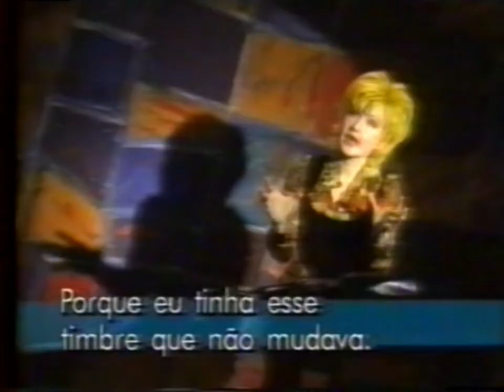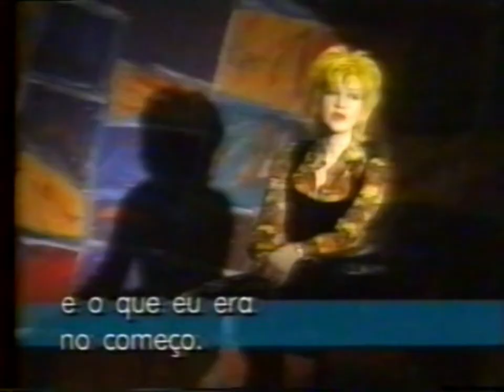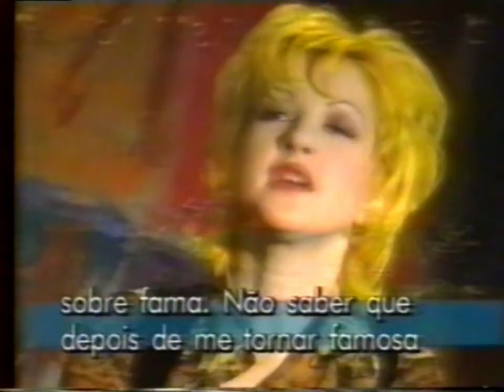Cyndi Lauper no Brasil 1994 - entrevista e matérias da tv sobre o show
Cyndi Lauper veio ao Brasil, pela 2° vez, em 1994. Diferente de 1989, quando fez 3 shows em São Paulo e 1 no Rio de Janeiro, a passagem foi rápida. Cyndi fez apenas 1 apresentação, no Olympia, em São Paulo, dia 1° de novembro de 1994.
Para relembrar, aqui estão algumas pequenas matérias que saíram na época sobre a passagem da Cyndi por São Paulo.
Parte da imprensa brasileira sempre se mostrou bastante desinformada sobre a carreira da Cyndi e isso fica bem claro nessas matérias de tv.
Além de afirmações ácidas como "ela está menos famosa" ou "está lançando disco novo com sucessos velhos" e até mesmo dizer que Cyndi estaria vindo ao Brasil pela primeira vez, há uma insistência em dizer que Cyndi foi rival de Madonna e uma repórter até pergunta à Cyndi sobre as comparações entre as duas, ao que Cyndi responde educadamente. Na época da entrevista Cyndi já tinha mais de 10 anos de carreira solo e a turnê era sobre o 5° álbum lançado, o que não faltava era conteúdo para se extrair perguntas ou afirmações mais interessantes mas por falta de conhecimento, ou preguiça de pesquisar, as matérias se limitaram a esses temas.
Na fila de entrada do show, o repórter manipula à todo tempo as entrevistas, perguntando se não tinha coisa melhor para fazer e por isso a pessoa foi ao show da Cyndi, outra hora perguntando se o rapaz foi obrigado a ir ao show, ainda outra vez dizendo que um caso típico de show da Cyndi era uma pessoa gostar e arrastar as outras para assistir. Ou seja, estava menosprezando descaradamente. Ainda assim vale a pena assistir pelas partes do show que são mostradas durante a matéria.
Para fechar tem a matéria do semana rock, da MTV. Apesar da introdução ruim, a matéria mostra a opinião das pessoas que assistiram ao show, sem ninguém para manipular as respostas, e se nota claramente a diferença. Os entrevistados são só elogios para Cyndi e sua apresentação, além de mostrar cenas do show, então vale muito a pena assistir.
Esse tipo de tratamento da imprensa só faz com que o valor da Cyndi seja ainda maior, afinal ela continua até os dias de hoje como uma das maiores cantoras de todos os tempos, recebendo prêmios importantes de reconhecimento pelos seus trabalhos e sua carreira. É como dizem "os cães ladram enquanto a caravana passa", e a caravana da Cyndi passou por eles e está até hoje percorrendo um caminho de sucesso.
Aperte o play e viaje para 1994, com a maravilhosa Cyndi Lauper 💖

CyndiLauper came to Brazil, for the 2nd time, in 1994. Unlike 1989, when she did 3 shows in São Paulo and 1 in Rio de Janeiro, the passage was fast. Cyndi made only 1 presentation, at Olympia, in São Paulo, on November 1, 1994.
As a reminder, here are some short TV stories that came out at the time about Cyndi's visit to São Paulo.
Part of the Brazilian press has always been very uninformed about Cyndi's career and this is very clear in these TV stories.
In addition to acid claims like "she is less famous" or "she is releasing a new record with old hits" and even saying that Cyndi would be coming to Brazil for the first time, there is an insistence on saying that Cyndi was rival to Madonna and a reporter until asks Cyndi about the comparisons between the two, to which Cyndi responds politely. At the time of the interview Cyndi already had more than 10 years of solo career and the tour was about the 5th album released, what was not lacking was content to extract more interesting questions or statements but for lack of knowledge, or laziness to research, the articles were limited to these themes.
In the entrance line of the show, the reporter manipulates the interviews all the time, asking if there was nothing better to do and for that reason the person went to the Cyndi show, another time asking if the boy was forced to go to the show, yet another time saying that a typical Cyndi show case was one person liking and dragging others to watch. That is, he was shamelessly disparaging. It is still worth watching for the parts of the show that are shown during the story.
To close, there is the article on MTV's "semana rock". Despite the bad introduction, the article shows the opinion of the people who watched the show, with no one to manipulate the answers, and the difference is clearly noticeable. The interviewees are just compliments to Cyndi and her presentation, in addition to showing scenes from the show, so it is very worth watching.
This type of treatment of the press only makes Cyndi's value even greater, after all she continues to this day as one of the greatest singers of all time, receiving important awards for her work and career. It's like they say "dogs bark as the caravan passes by", and Cyndi's caravan passed them and is still on a successful path to this day.
Press play and travel to 1994 with the wonderful Cyndi Lauper 💖